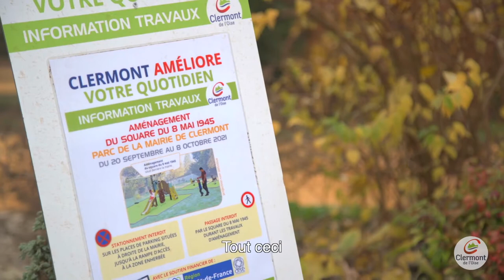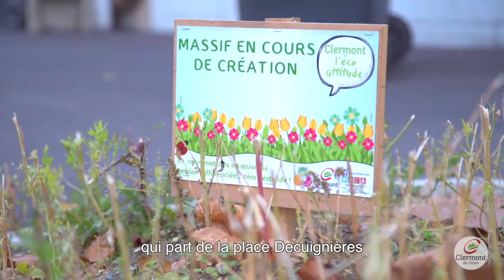Voeux 2022 de Lionel Ollivier, Maire de Clermont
Ville de Clermont – Vidéo des voeux 2022 de Lionel Ollivier, Maire de Clermont et Président de la Communauté de Communes du Clermontois.